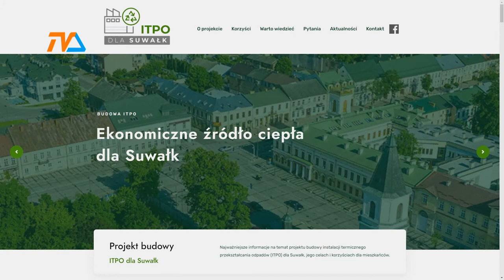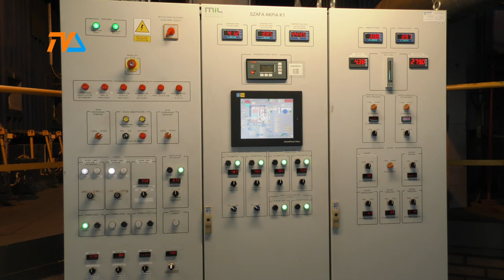Prezydent zapowiada podwyżki cen za ciepło. |TVSUWAŁKI